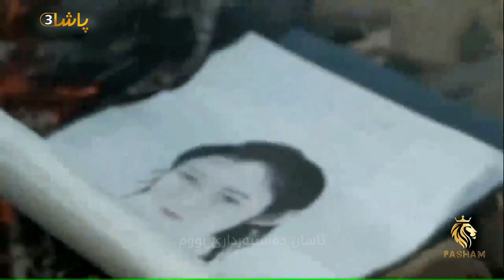شەوی هاوسەرگیری Kamran molaei shabe ezdevaj kurdish subtitle